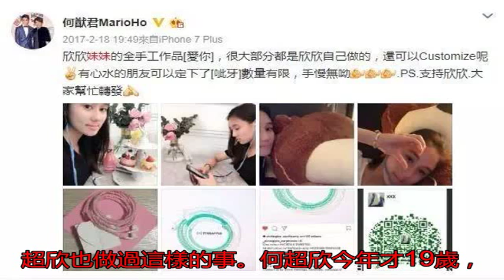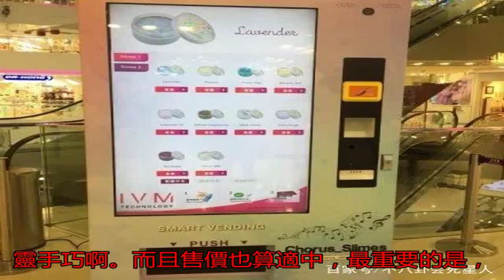劉鑾雄女兒10歲就創業，賣玩具做慈善獲贊，賭王小女兒也做過這事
近年來年輕人創業浪潮...